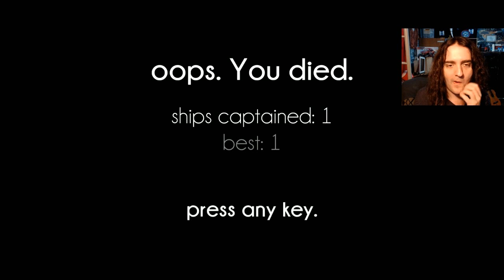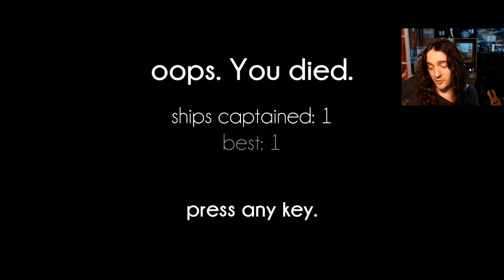LONG LIVE I Am The Captain!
1:25 for a killer martial arts demonstration. It's been on YouTube probably longer than I have, but I haven't had an excuse to show it to you until now.
Also, cute little itch.io game that's been around for a while! Probably not a lot going on here but I thought it'd be fun to muck around with.
4:38 for some cloning, it was probably the bit I liked most really.